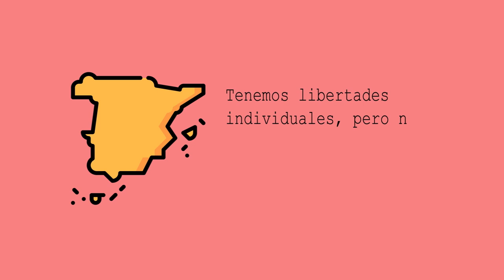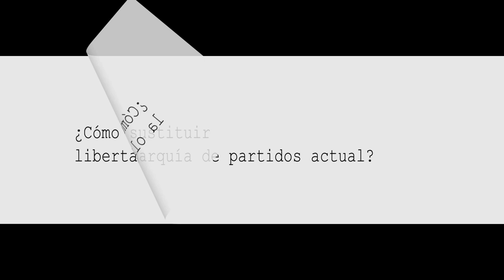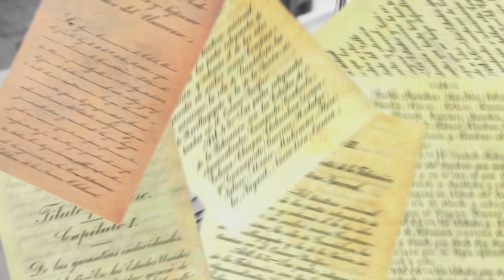Libertad política colectiva y libertad constituyente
Hoy, en el capítulo nº 2 de "Nuestras ideas", hablamos de la libertad con el objetivo de explicar el significado de la libertad política colectiva y de la libertad constituyente.

Todas las imágenes, fotografías, vídeos y/u obras incluidas en este vídeo por el MCRC han sido revisadas para obtener la autorización de los legítimos propietarios de los derechos de autor de las mismas. No obstante lo anterior, si eres el propietario o conoces al propietario de las mismas, y consideras que tus/sus derechos de autor están siendo infringidos, rogamos te pongas en contacto con nosotros enviando un correo electrónico a para que podamos colaborar en solucionar cualquier situación.